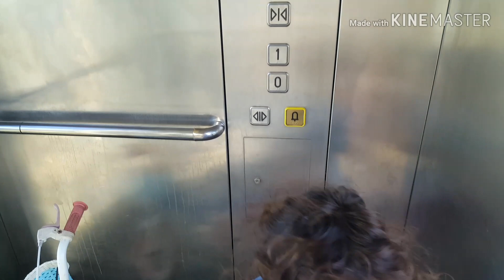SARAHLIE PLAYING AT THE BEACH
Kids fun day at the beach playing sand with kids toys are enjoyable